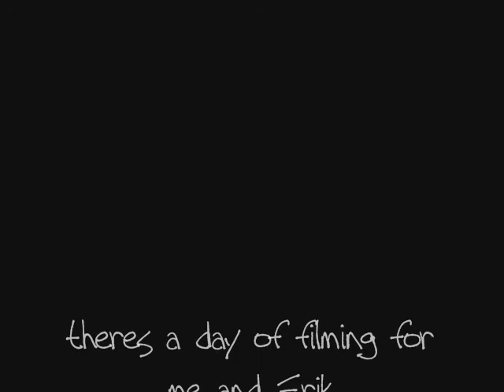evan and eriks day of filming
one day and one night